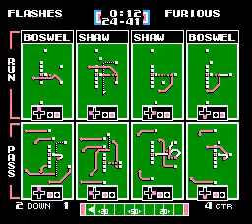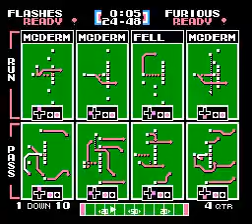TIT vs FAST Wk 7